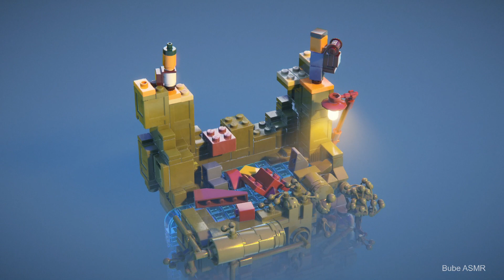Lego Builders Journey ASMR - Aprendiendo los controles Parte 2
EpicPartner si gustas apoyar al canal puedes hacerlo utilizando mi codigo de creador: BUBE

Construyendo en Lego Builders Journey susurrado al español estilo ASMR. Déjame en los comentarios lo que piensas del video :), espero te parezca relajante.

Micrófono utilizado: Blue Yeti.